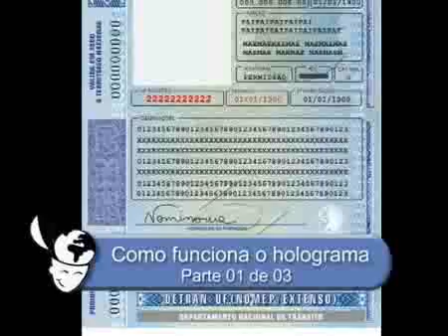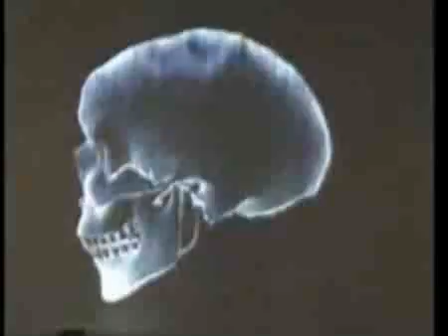Como funcionam os hologramas - parte 1